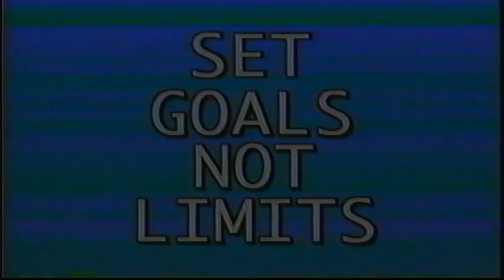There is No Limit 1997 Ohio State Highlight Video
Nick Nutter
Mitch Clark
Rob Archer
Dan Diceasre
Pete Rogers
Anthony Gary
Rob Archer
Robert Sessley
Donavan True